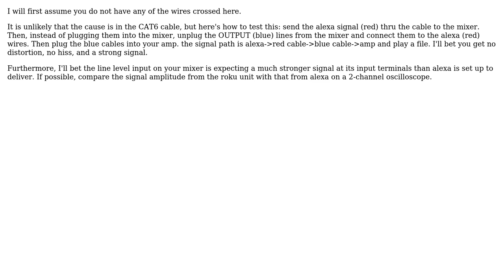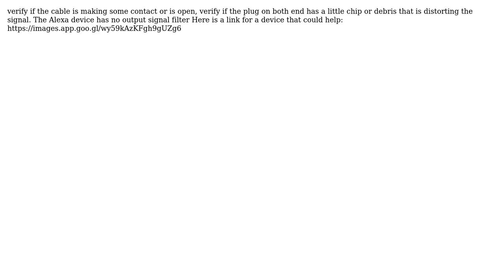Engineering: What causes the hiss from one audio source but not another over long cable?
With thanks & praise to God, and with thanks to the many people who have made this project possible! | Content (except music & images) licensed under CC BY-SA | Music | Images & others | With thanks to user niels nielsen user John user hazymat and the Stack Exchange Network Trademarks are property of their respective owners. You are responsible for your own actions.